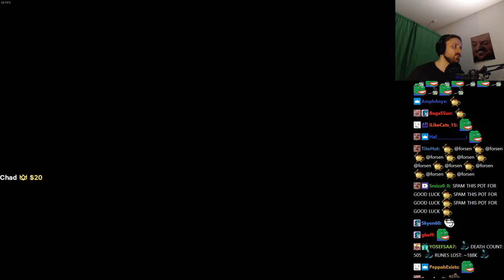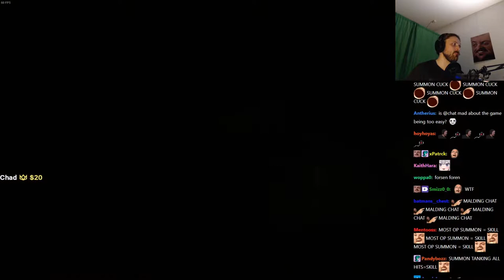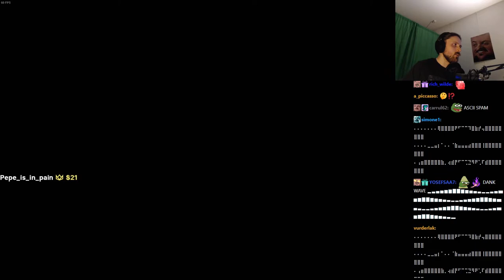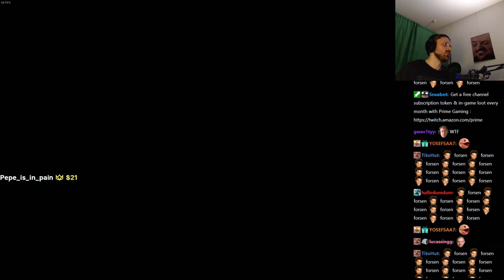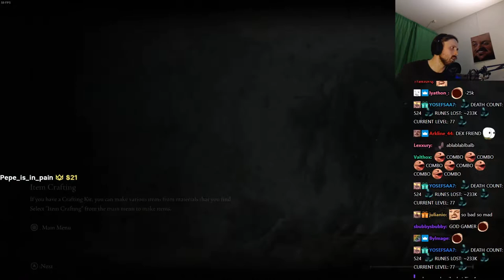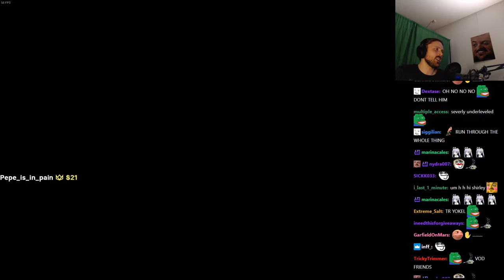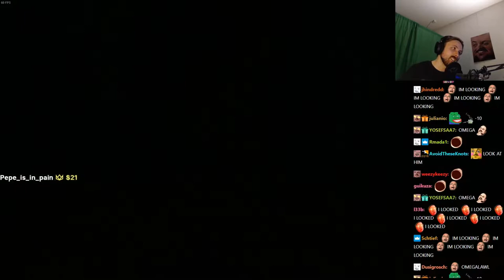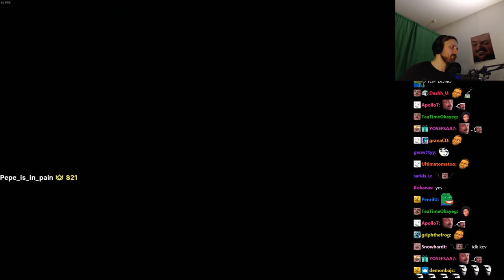Forsen plays ELDEN RING - Part 8 (with Chat)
Stream Duration: 5:58:40

General
Complete name : C:\Users\admin\Videos\er-8\[3-5-22] forsen - Games and shit!.mp4
Format : MPEG-4
Format profile : Base Media
Codec ID : isom (isom/iso2/avc1/mp41)
File size : 15.4 GiB
Duration : 5 h 58 min
Overall bit rate mode : Constant
Overall bit rate : 6 149 kb/s
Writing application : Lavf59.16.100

ID : 1
Format : AVC
Format/Info : Advanced Video Codec
Format profile : High@L4.2
Format settings : CABAC / 4 Ref Frames
Format settings, CABAC : Yes
Format settings, GOP : M=3, N=120
Codec ID : avc1
Codec ID/Info : Advanced Video Coding
Source duration : 5 h 58 min
Bit rate mode : Constant
Bit rate : 6 003 kb/s
Width : 1 920 pixels
Height : 1 080 pixels
Frame rate mode : Variable
Frame rate : 60.000 FPS
Minimum frame rate : 58.824 FPS
Maximum frame rate : 62.500 FPS
Color space : YUV
Bit depth : 8 bits
Scan type : Progressive
Bits/(Pixel*Frame) : 0.048
Stream size : 15.0 GiB (98%)
Source stream size : 15.0 GiB (98%)
Color range : Limited
Color primaries : BT.709
Transfer characteristics : BT.709
Matrix coefficients : BT.709
mdhd_Duration : 21519018
Codec configuration box : avcC

Audio
ID : 2
Format : AAC LC
Format/Info : Advanced Audio Codec Low Complexity
Codec ID : mp4a-40-2
Bit rate : 129 kb/s
Channel(s) : 2 channels
Channel layout : L R
Sampling rate : 48.0 kHz
Frame rate : 46.875 FPS (1024 SPF)
Compression mode : Lossy
Stream size : 332 MiB (2%)
Source stream size : 332 MiB (2%)
Default : Yes
Alternate group : 1